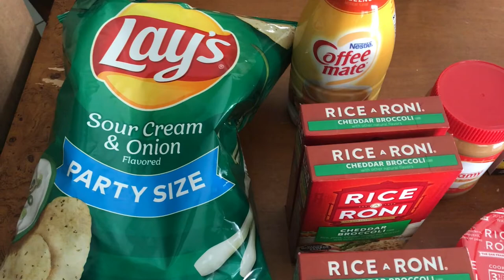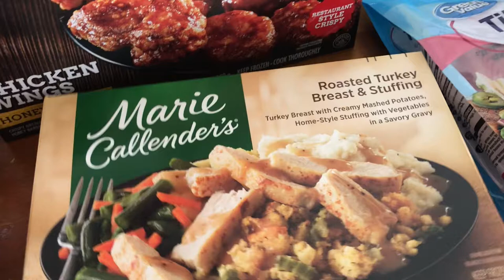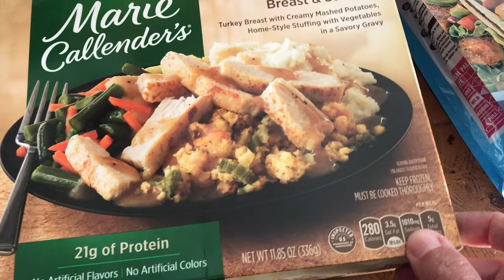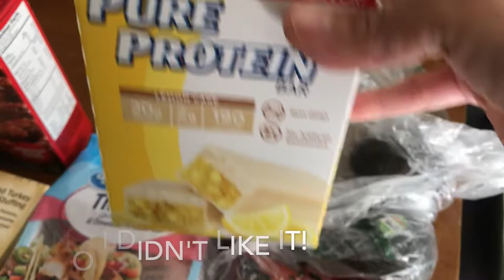Enjoying Another Day Of Life II Bath n Body Works/Walmart Haul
Hey Jazigreens!

Today it's just another day of enjoying life with the family!! Keep watching for my Bath n Body Works & Walmart haul.

~ Liz